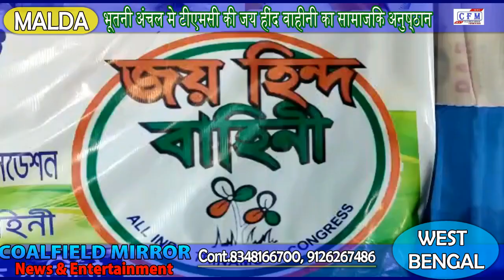CoalField MirroR : Social rituals of Jai Hind Vahini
पश्चिम बंगाल : मालदा जिले के मानिकचक ब्लॉक के भूतनी इलाके में तृणमूल कांग्रेस समर्थित जय हिन्द वाहिनी द्वारा एक रंगारंग और सांस्कृतिक कार्यक्रम का आयोजन किया, जहां गरीब लोगो को गरम वस्त्र बांटे गए। इस अवसर पर विशिष्ट अतिथि के रूप में मौसम बेनजीर नूर उपस्थित थीं।
West Bengal: A colorful and cultural event was organized by Trinamool Congress-backed Jai Hind Vahini in Bhootni area of Manikchak block in Malda district, where warm clothes were distributed to poor people. Mausam Benazir Noor was present as the distinguished guest on the occasion.

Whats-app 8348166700